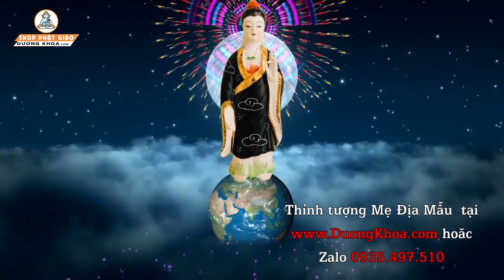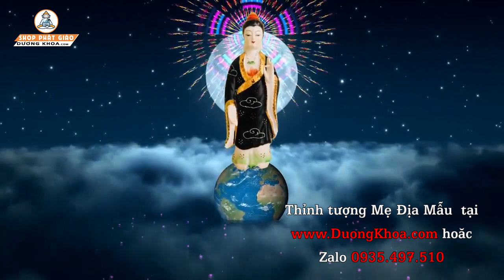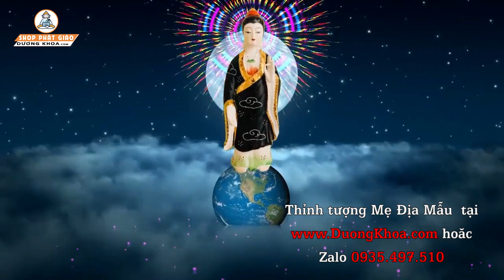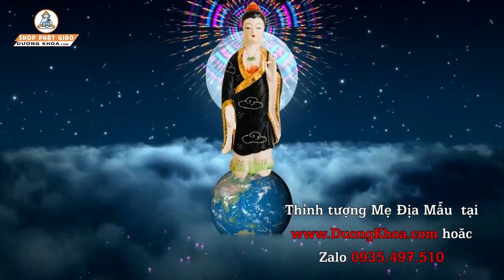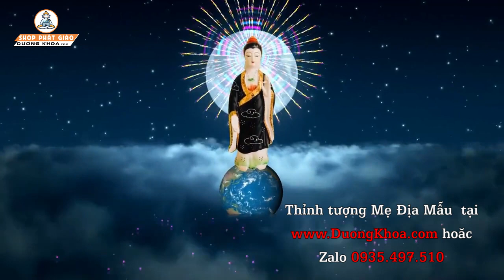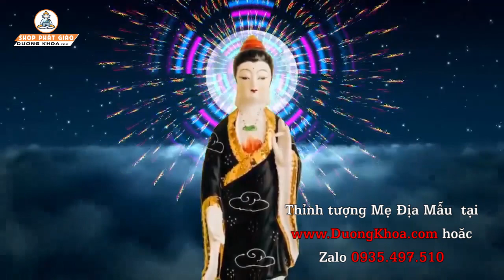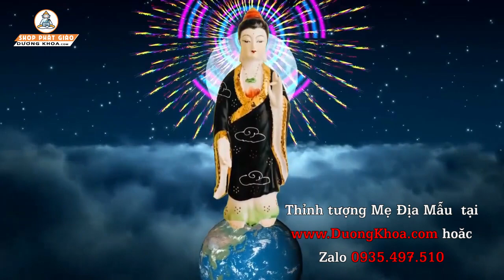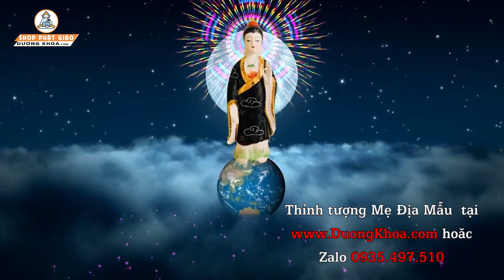KINH SÁM HỐI MẪU HOÀNG - Phật Mẫu Phù Hộ Che Chở Cho Chúng Con Được Bình An. Hạnh Phúc